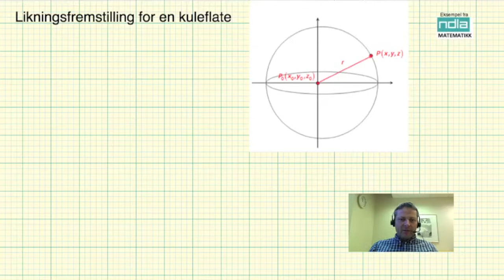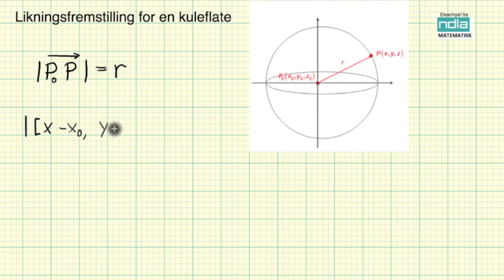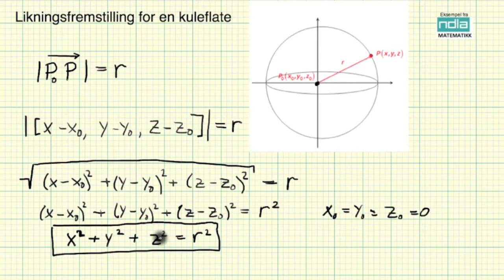Matematikk R2 Likningsfremstilling for en kuleoverflate